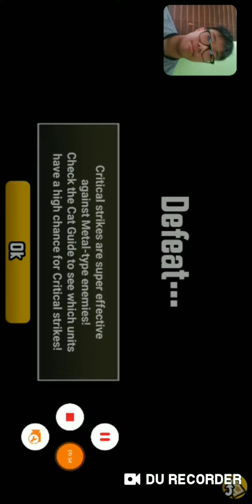Battle cats | I hate you Manic Jameria!!!! | Resident feline [deadly]